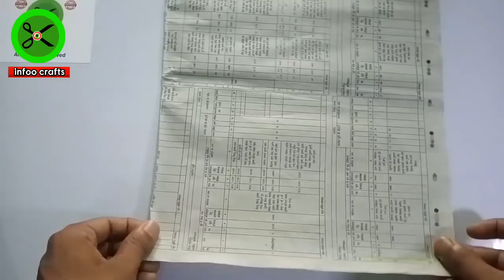Colgate Ke Dibbe Ka Craft | Waste Colgate Box Reuse | Art And Craft From Colgate Box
Hello Friends in this video I am going to show you the best reuse of Colgate and as you know the coalgate gift boxes are very common in our home and frankly say these are the waste material but after watching this video your mind will be totally changed and you will reuse the old and was Colgate box to very new and creative way using the waste item in creative way is very difficult decide to make and reuse the old and was Colgate box was the video and subscribe our channel for more best of waste craft material ideas